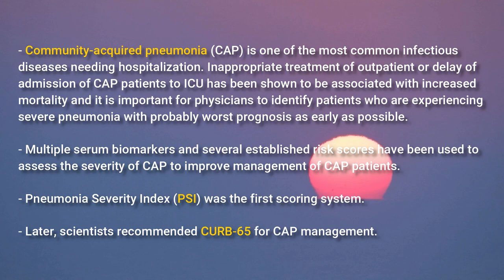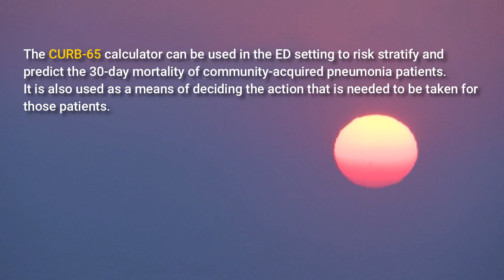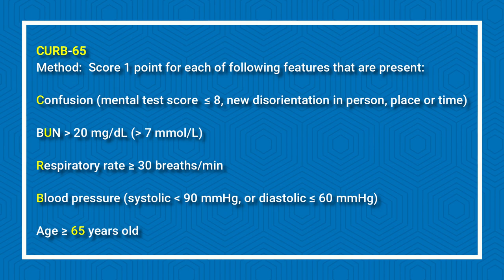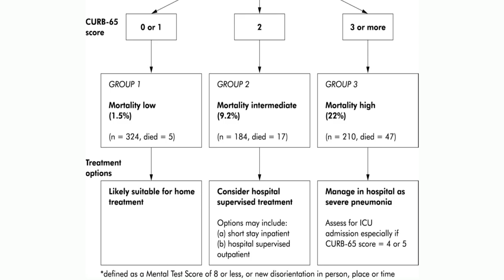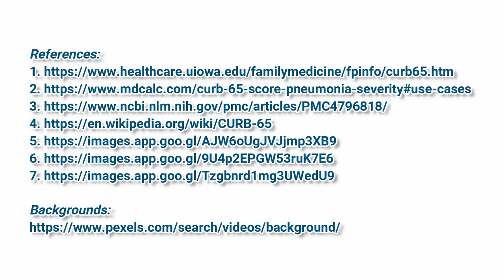18-6-2020, Mỹ Duyên, Y43, giải thích khi nào viêm phổi phải nhập ICU theo CURB-65